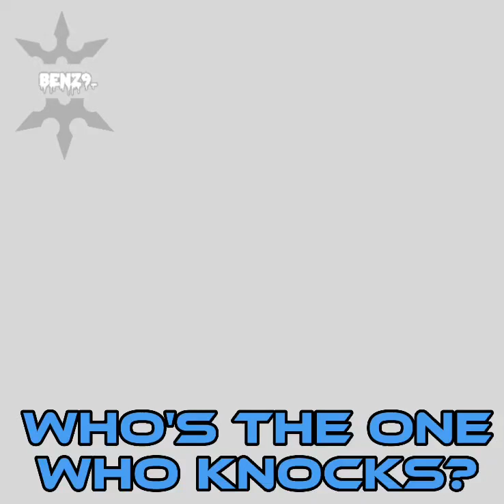benzema is the one who knocks